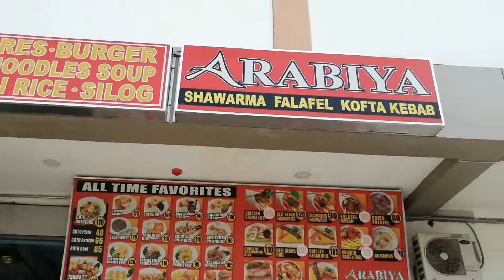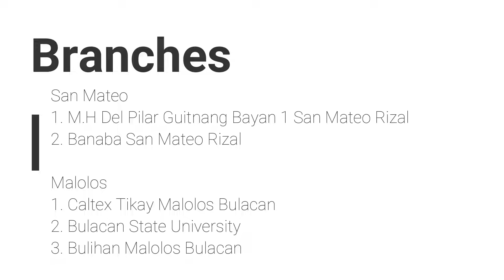EATING AUTHENTIC ARABIC FOOD | ARABIYA SHAWARMA HOUSE PLAZA SAN MATEO RIZAL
Thank you Arabiya and Ms. Rina for accommodating us!

Hi mga ka-momshies! Alam niyo ba nag may na discover akong Authentic Arabic food resto dito sa San Mateo! Pang ilang beses ko na rin silang binalik balikan kasi naman ang sasarap talaga ng food nila. Tara sa Arabiya!
When we talk about Arabian or Arabic food, we can think of  Saudi Arabian, Egyptian, Lebanese, and Levantine cuisine, definitely a wide variety of cultures. Naiisip ko ka agad ang malinamnan na spices and strong flavors na napakasarap!
Kaya naman sobrang nag enjoy ako when I visited Arabiya Shawarma House, its a Middle Eastern Restaurant in Plaza branch. From its ambiance and interior palang damang dama kona na nasa Middle East ako, some of their spices and rice is from middle east pa mga ka-momshies! However they still serve some of  filipino dishes mga ka-momshies. Si Tatay A nga super nagustuhan ang kanilang Todo Pares!
Masarap and quality po talaga ang kanilang food mga ka momshies I also tried their Chicken Biryani , Chicken Shawarma, Beef kebab Shawarma, Chicken kebab Shawarma, Falafel Wrap, Hummus, Pita bread, Buttered Chicken and Mix Kebab and they're all excellent!
Pinaka tumatak saakin ay ang  Chicken Biryani and Shawarma na may potato fries talaga sa loob 🙂 will surely recommend and visit again!
Kaya naman mga ka-momshies bring your family and friends and enjoy the experience too.
* Big Servings (1-2)
*Food ranges is from 50.00 to 275.00 only
* Nice Ambiance
* With Parking
* Super babait ng staffs ( always smiling )
* Malaki ang space with tables
* Authentic food
Rate: 10/10
How to get their
* If from Philcoa / Marikina, sumakay ka lang po ng jeep na pa Maly or Montalban Rizal at sabihin lang samay Munisipyo lang ng San Mateo Rizal
* May makikita po kayong Lola Nena's, straight ahead,  kalihera lang po niya ito
*If from Montalban naman po sila, sumakay lang po ng pa Philcoa na jeep
Arabiya Branches
📍Plaza San Mateo Rizal (Landmark: San Mateo Municipa Hall)
📍Arabiya  Banaba ,San mateo, Rizal
📍Caltex, Tikay Malolos Bulacan
📍Inside of Bulacan State University, Malolos branch
📍 Bulihan Malolos Bulacan
You can also book any special occasions